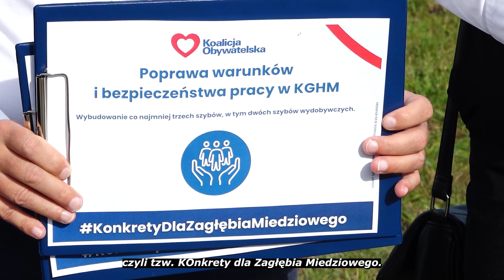KOnkrety DLA ZAGŁĘBIA MIEDZIOWEGO